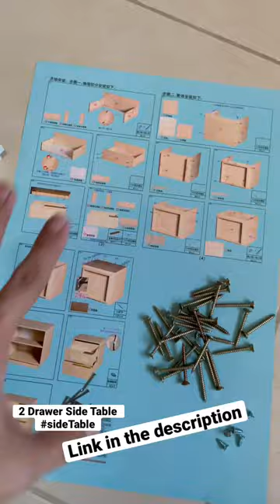2 Drawer Modern Side Table